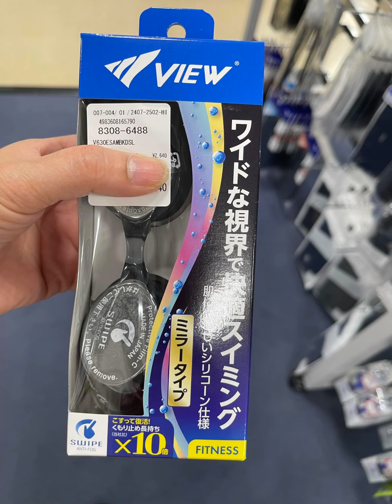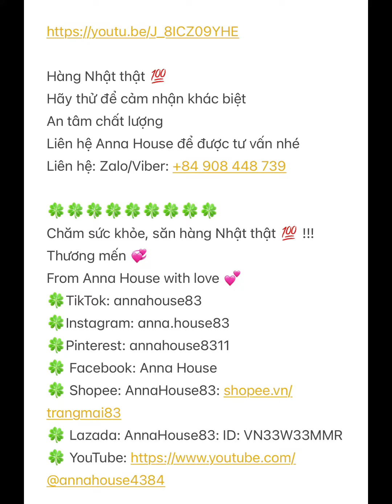[Anna House] Kính bơi Nhật 💯 xịn xò, ăn tâm lặn sâu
Xem chi tiết ib em Anna House ạ

Chăm sức khỏe, săn hàng Nhật thật 💯 !!!